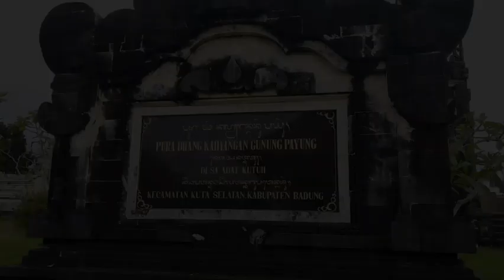GUNUNG PAYUNG BEACH